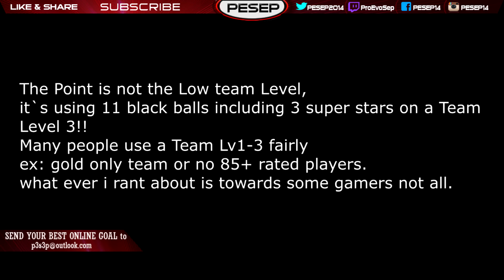PES 2016 myClub White Benchers With 11 Black Balls on Lv 3 Team D1.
I have Tested white benching for the purpose to see what kind of opponents i will get matched against! and i predicted right! you get matched with D1-3 or "Free2Play" opponents with -60 TS

★ In this Video we have:
PES 2016 - myclub white benching
PES 2016 - myclub team level 3
PES 2016 - myclub goals

Pro Evolution Soccer 2016 (abbreviated to PES 2016 and known as Winning Eleven 2016 in Japan) is a football simulation game developed by PES Productions and published by Konami for Microsoft Windows, PlayStation 3, PlayStation 4, Xbox 360, and Xbox One.It is the fifteenth edition of the Pro Evolution Soccer series. The cover of the game features Neymar of Barcelona (seen wearing his Brazil national team kit). PES 2016 is also PES productions' 20th anniversary in making football games. The name of the game has been renamed from "World Soccer: Winning Eleven" to "Pro Evolution Soccer" in Asia